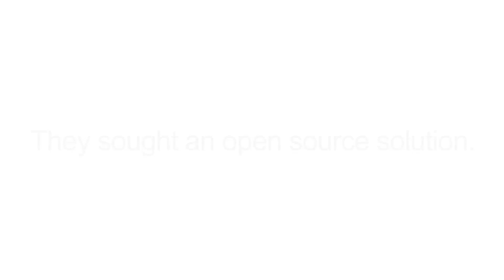A West African Perspective on Open Source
Kayode Odusote talks about how he's helping West African countries with their health workforce information systems, and why using open source software is vital.